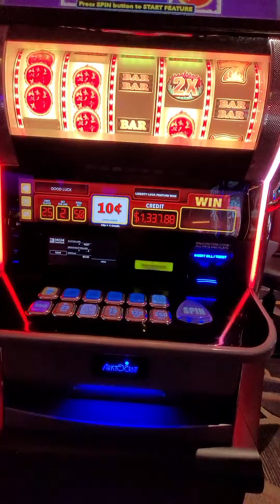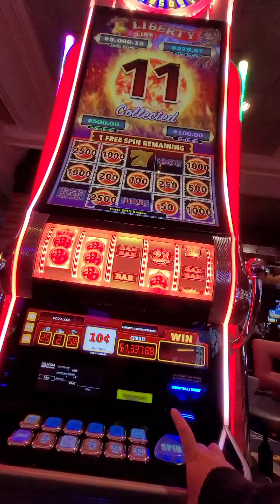liberty link $ 5 bet brings a great win at Detroit mgm grand casino